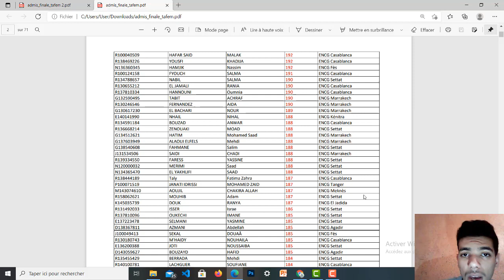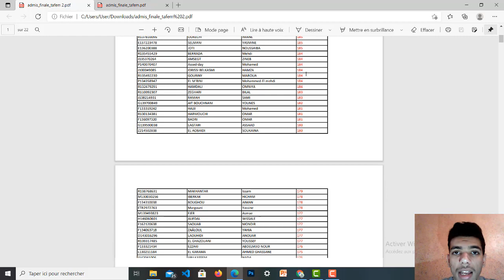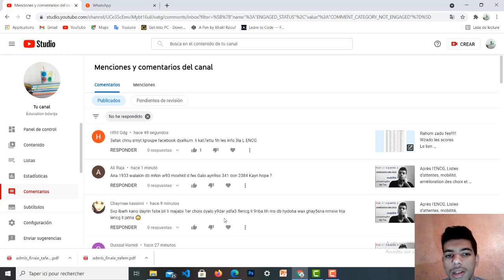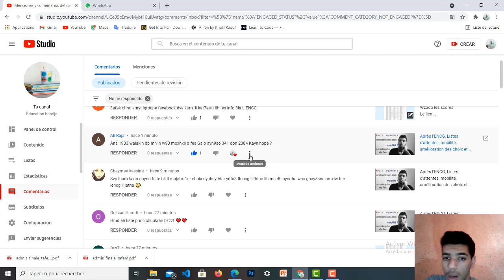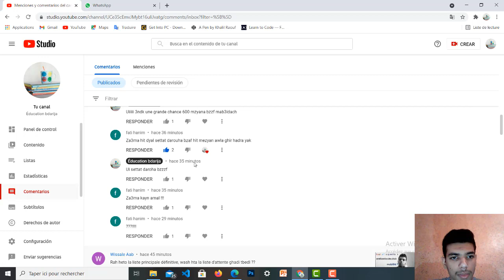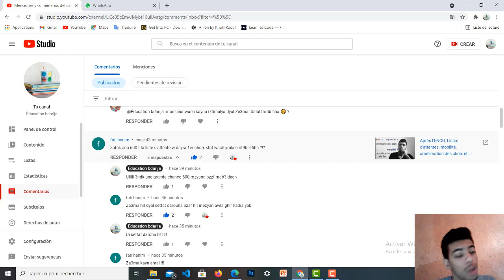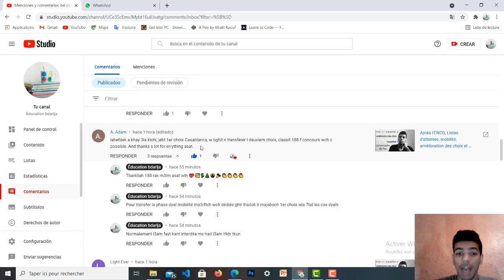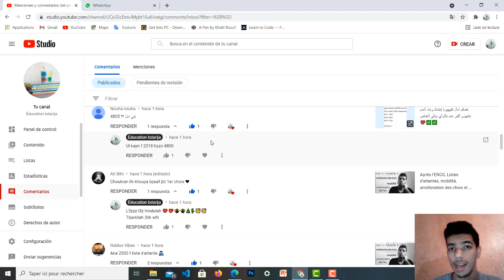Vos classement seront affectés, Réponse des questions des ordres des étudiants(1000/2000/600/8000+)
de 0 à 1000 (garantie)
de 1000 à 2000 (proche)
2000 à 4000 ( attendre les autres phases)
4000+ attendre les dernières phases
10000+ quittez la conversation hh